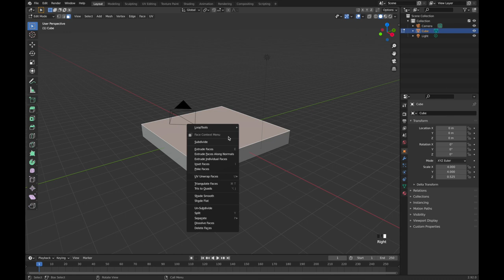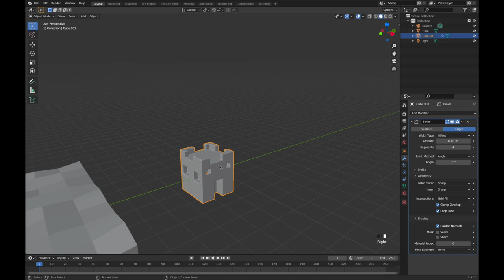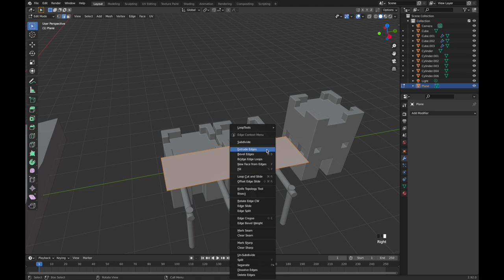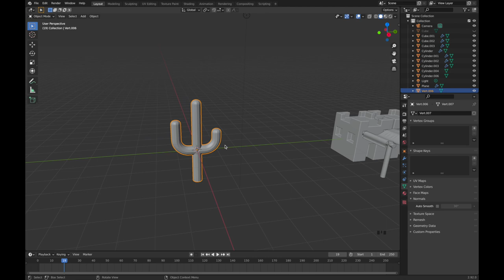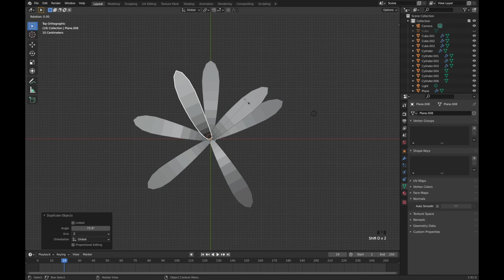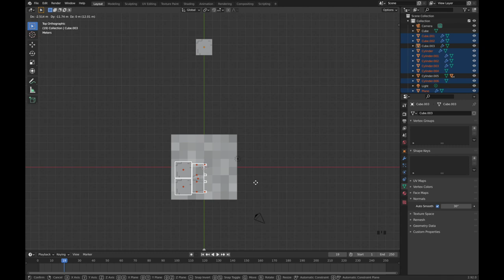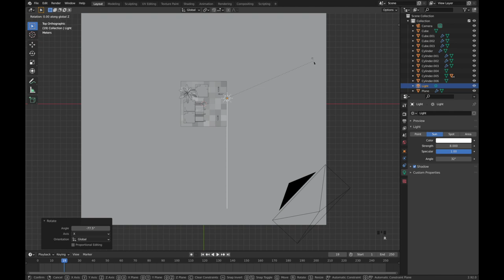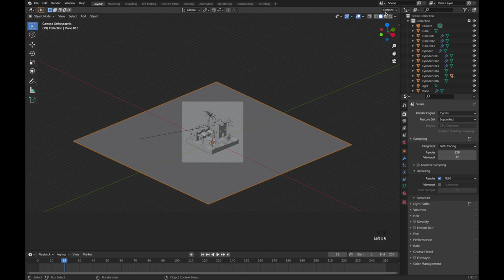Sand castle blender tutorial - 3D modeling process in Blender 2.9 | low poly worlds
In this tutorial we are going to make low poly world - sand castle on desert